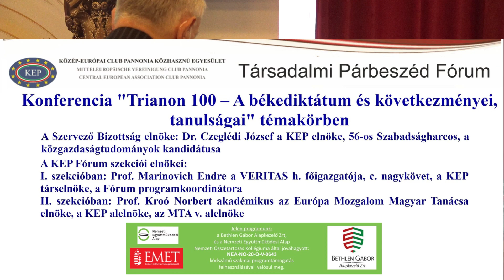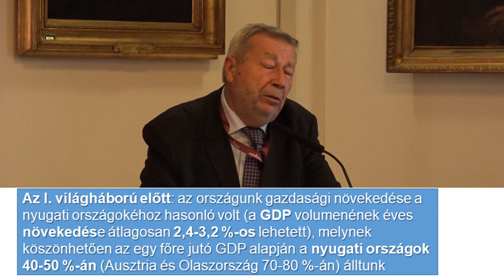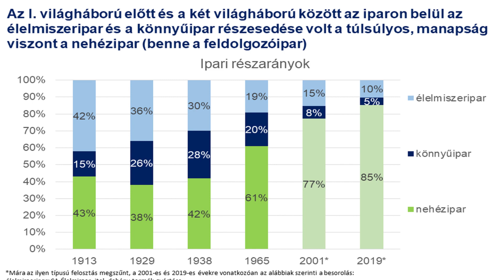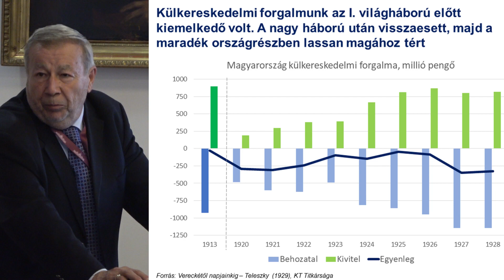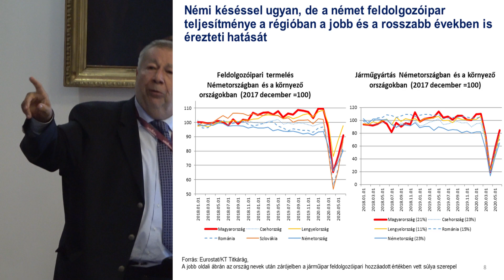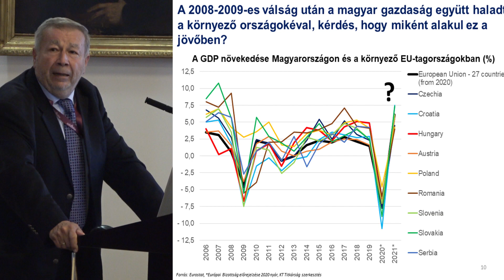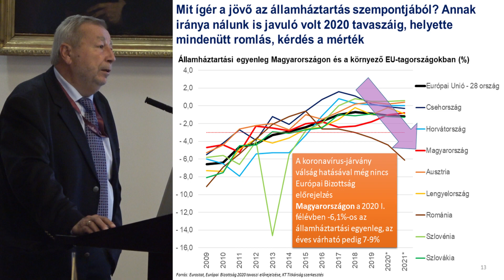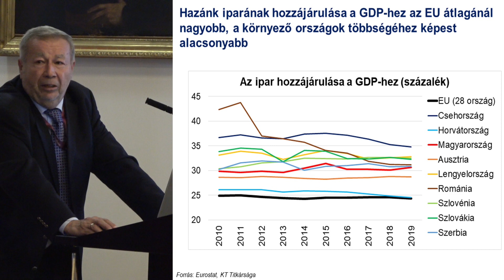KEP Trianon100 konferencia Prof. Kovács Árpád előadása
KEP Trianon100 konferencia II. szekció: Téma: a Trianoni Békediktátum következményei, tanulságai: A II. szekció levezető elnöke Prof. Kroó Norbert akadémikus.
az Európa Mozgalom Magyar Tanácsa elnöke, a KEP alelnöke, az MTA v. alelnöke
Az első előadás, Prof. Kovács Árpád a Költségvetési Tanács elnöke, a Magyar Közgazdasági Társaság Örökös Tiszteletbeli elnöke, a KEP védnöke.
Magyarország és a szomszédos országok gazdasága 100 évvel Trianon után